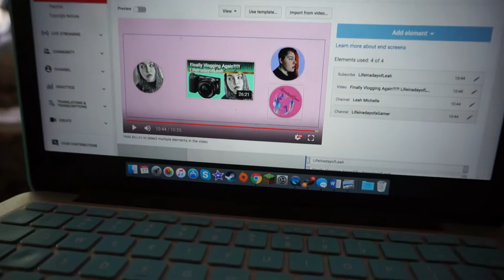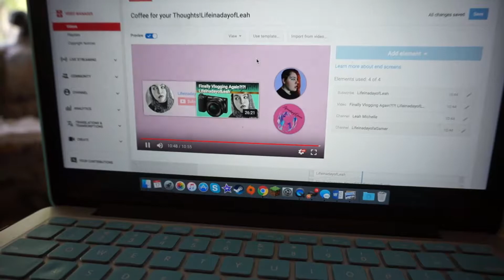The Fish Tank Massacre! LifeinadayofLeah